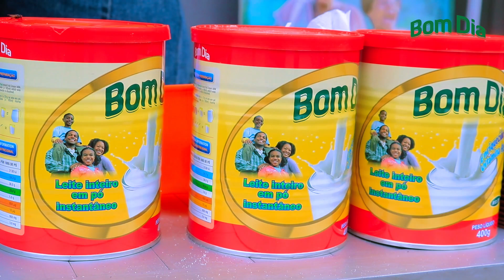Le lait est une bonne source d'énegie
Le lait est une bonne source d'énergie. Sur ce, nous étions à Aqua Splash le 26 Juillet pour la dégustation du lait Bomp Dia et suivez les détails dans cette vidéo.